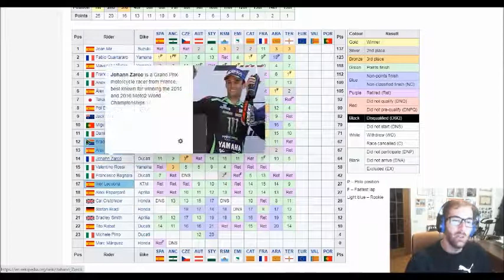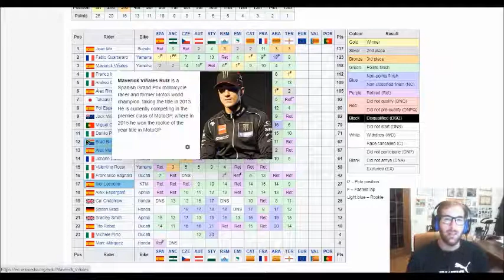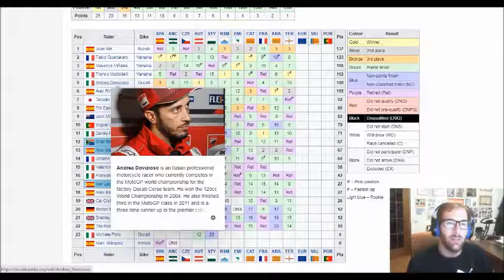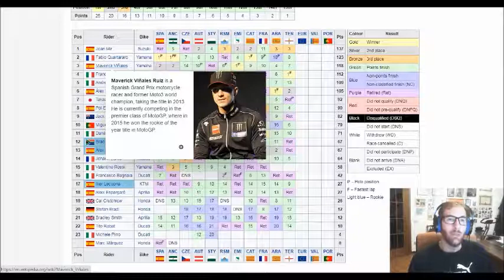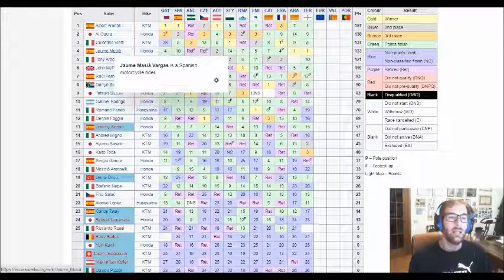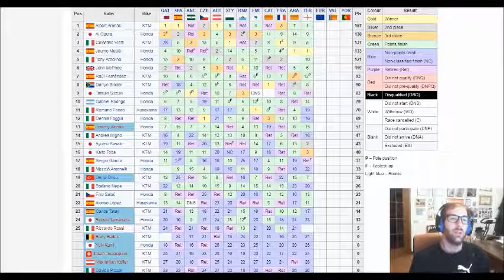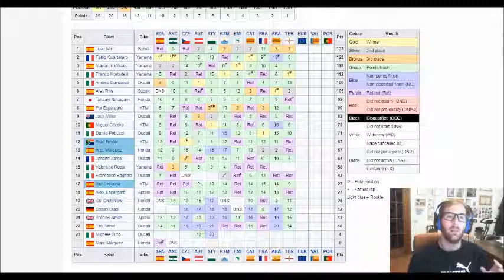GP Teruel: vince Morbidelli, che si rilancia nel mondiale. Mir terzo allunga in classifica